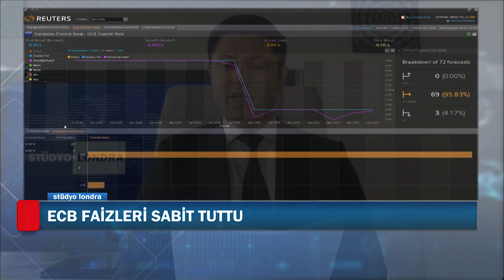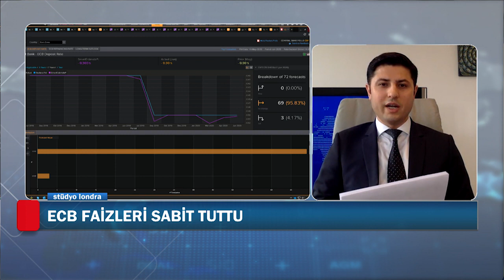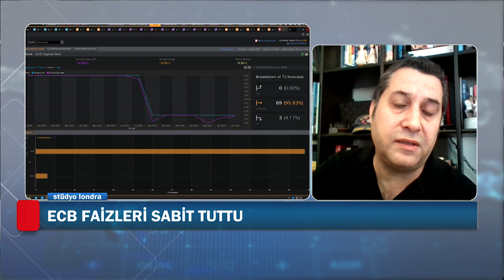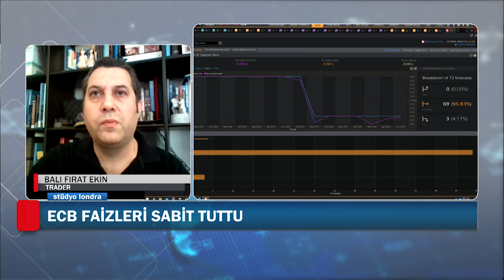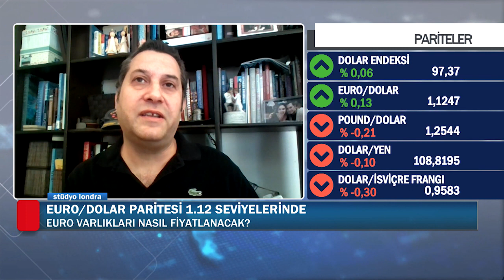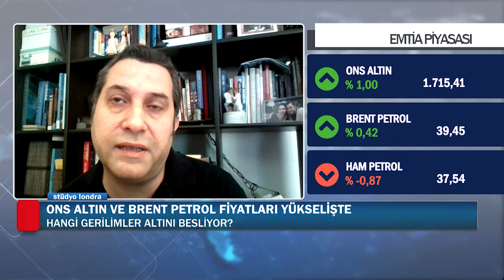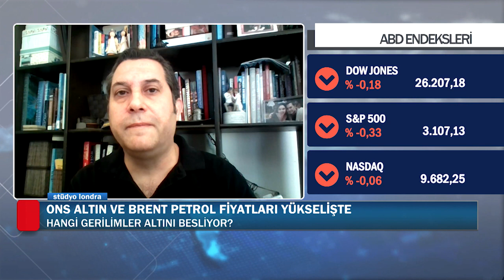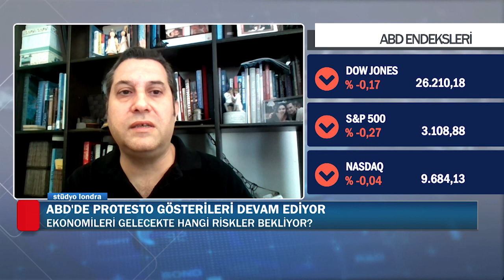04 Jun 2020, Muhammed Demir, Studyo Londra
ECB's increase in PEPP purchases & its impacts on the markets, put/call ratio, EURUSD trajectory, impact of US protests on equity markets and US elections with Bali Firat Ekin at Studyo Londra on Ekoturk.

Avrupa Merkez Bankasi'nin alim programindaki artisin piyasalar uzerindeki etkisi, put opsiyonu(kasko) ve call opsiyonu(kapora) orani, EURUSD yonu, protestolarin Amerikan piyasalari uzerindeki etkisi ve Amerikan secimleri uzerine Bali Firat Ekin ile EKOTÜRK Studyo Londra programindaki soylesimiz.